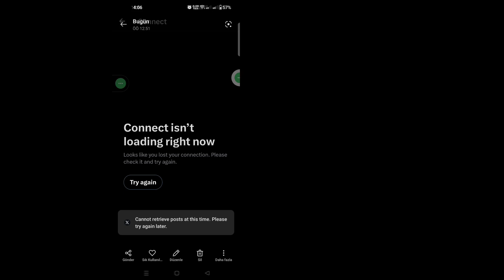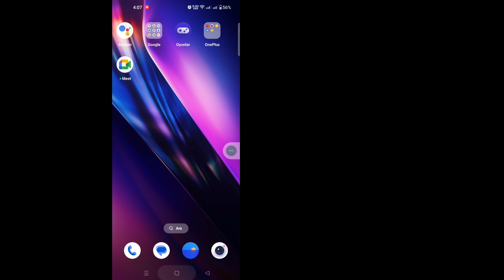Düzeltme (X)Twitter şu anda gönderiyi alamıyor.Lütfen daha sonra tekrar deneyin.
İşte Bu Videoda Size [ Düzelt (X)Twitter Şu Anda Gönderiyi Alamıyor. Lütfen daha sonra tekrar deneyin.] göstereceğim. O yüzden bu videoyu dikkatlice izleyin ve bu videoyu atlamayın, eğer bu videoyu atlarsanız o zaman pek anlayamayacaksınız.  peki herhangi bir sorun olursa bana sorabilir ve aşağıya yorum yapabilirsiniz, sorununuzu çözmeye çalışacağım eğer bu videoyu beğendiyseniz lütfen beğen tuşuna basın ve kanalıma abone olun teşekkürler.🙏

 İlgili Diğer Sorgular:

 şu anda tweet'ler alınamıyor
 lütfen daha sonra tekrar deneyiniz
 ağ bağlantı hatası